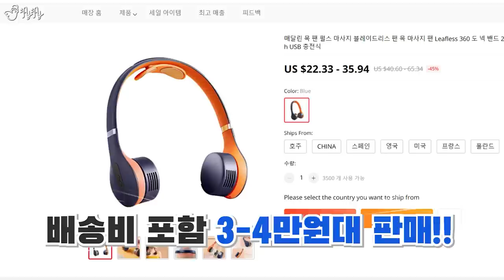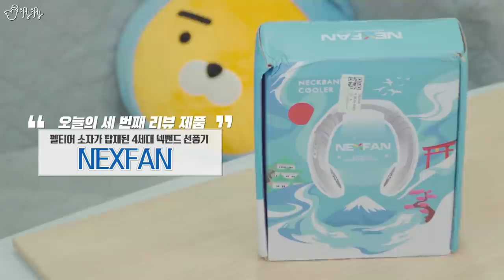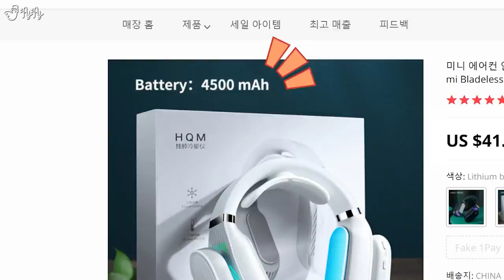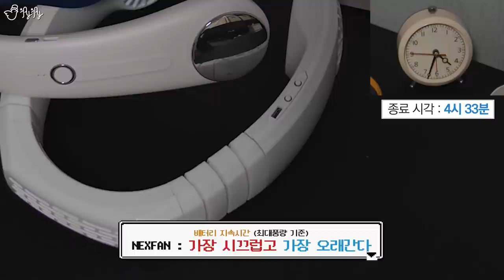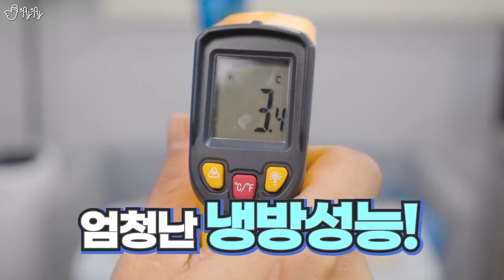에어컨과 안마기의 기능을 탑재한 휴대용 선풍기? 4세대 넥밴드 사용기.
00:00 인트로
00:58 첫 번째 4세대 : BLAUPUNKT BP-XG1 (안마기능)
04:33 두 번째 4세대 : LEAFLESS HANGING NECK FAN (펠티어1)
08:24 세 번째 4세대 : NEXFAN (펠티어2)
12:01 네 번째 4세대 : HQM 무풍 넥 에어컨 (펠티어ONLY)
15:12 4세대 넥풍기 실사용 후기-01
18:14 비교 테스트1 : 소음
18:45 4세대 넥풍기 실사용 후기-02
19:44 비교 테스트2 : 무게
20:02 비교 테스트3 : 배터리 지속시간
20:47 4세대 넥풍기 실사용 후기-03
21:42 추천 넥풍기 활용법
23:16 엔딩